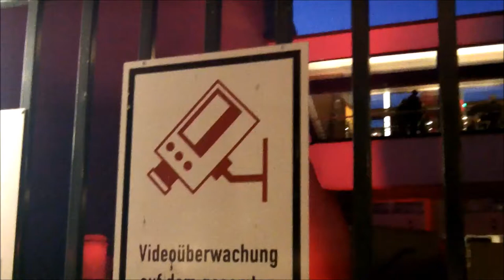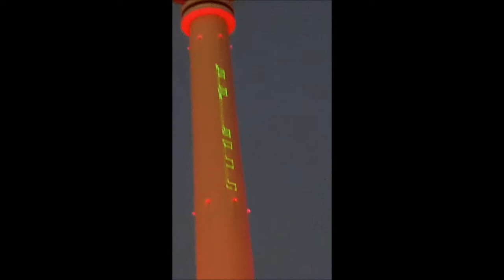YTO 334 - TV Tower close up Disco Lights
368 meters = 1,207 feet tall, the Berlin TV Tower is the heart of the city. In the steel ball, at a height of 200 meters = 660 feet, there is a revolving restaurant. For some nights now, there has been a light show on the TV Tower. I already filmed it from 3 miles distance some days ago, but today I go really close! Please enjoy the show! - YTO means Youtube Orbit. Yes, Orbit, like in the Earth's orbit around the Sun = 1 year. Feel free to join me on this project. All you have to do, is film 1 video per day, 365 for the full year. We don't have do wait for the 1st of January, we start right now! For 365 days... Each of my videos will be about 1 minute long. Some will be shorter, some will be longer, like this one. But of course, you can make your videos as long or as short as you wish. The only "condition" or "rule of the game" would be, you make 1 video a day, and label it YTO plus the number of days you're in. So, your first video would be titled "YTO 1 - Sunrise in the Park" (just for instance). Have fun!
P.S.2: The marquee (light letters) running up the TV read "Berlin wants to be host of the Olympic Games again" and "Like the Berlin TV Tower on Facebook"